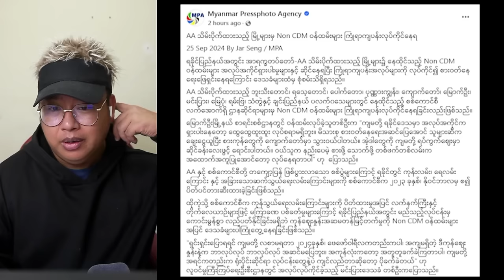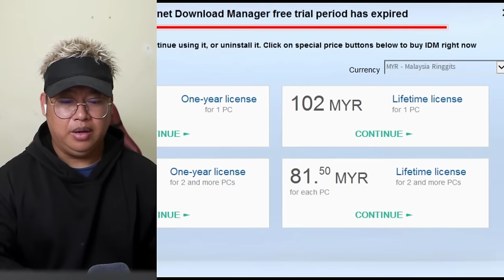စက်တင်ဘာ (၂၅)ရက် နေ့လည်ခင်းသတင်းများ